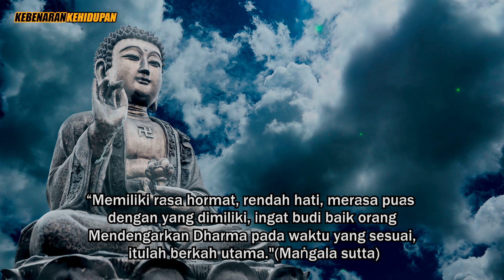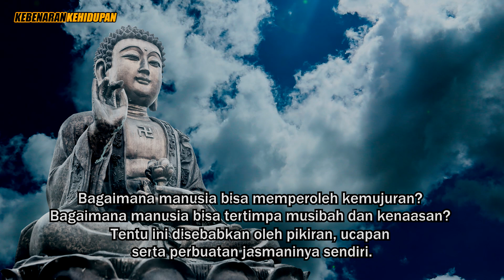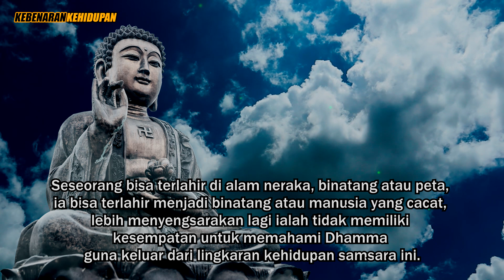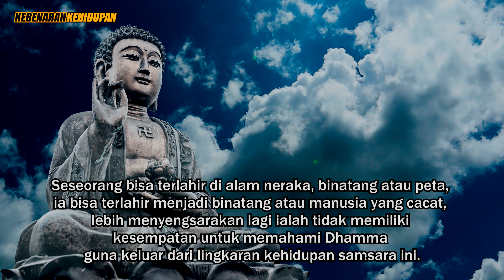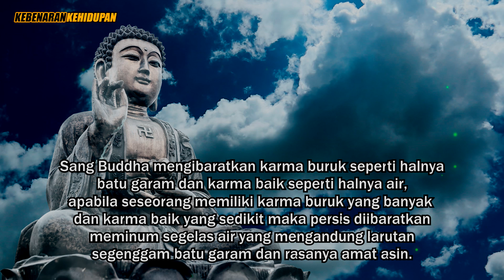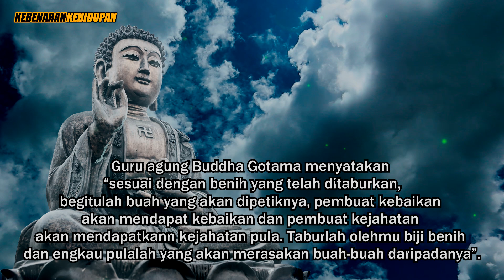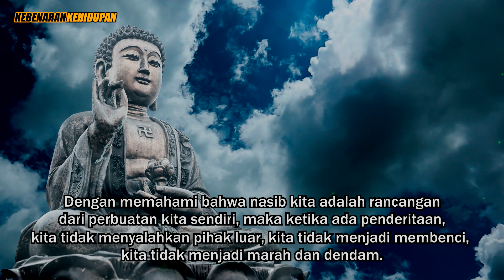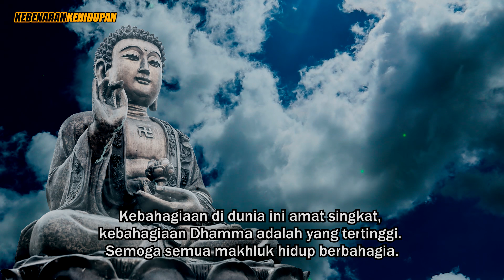CERAMAH BUDDHA‼️INILAH YANG MENJADI PENENTU KEHIDUPAN KITA BAIK ATAU BURUK ! Kebenaran kehidupan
Perbuatan adalah penentu kehidupan kita baik atau buruk !